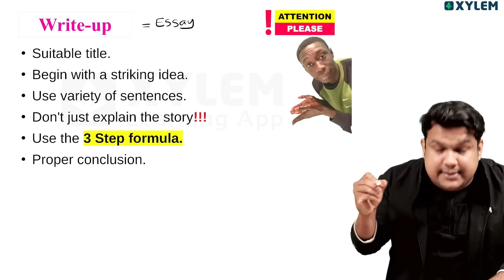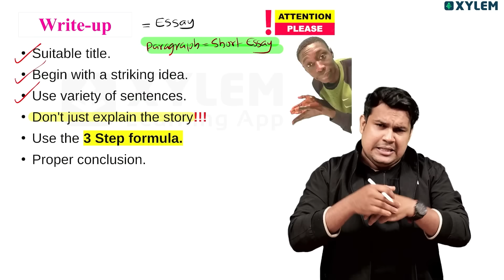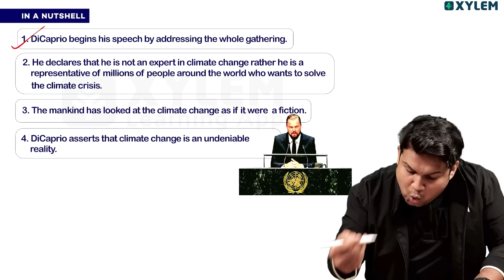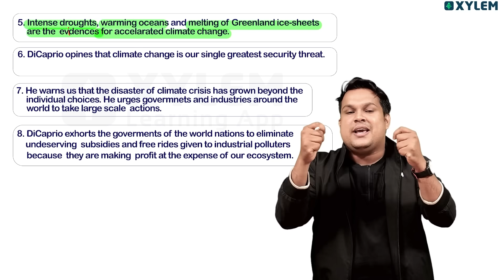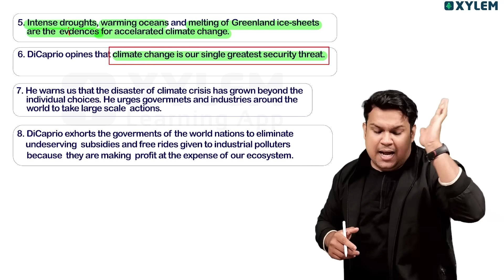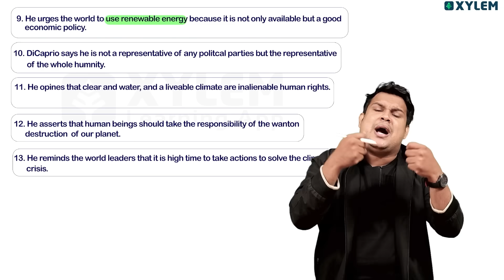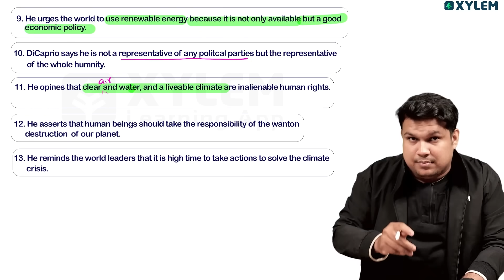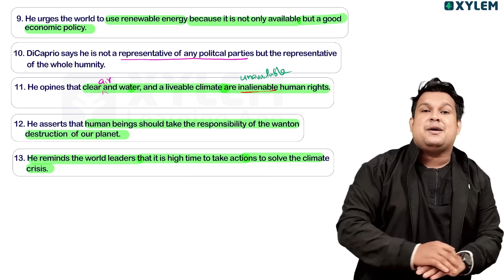English - Climate Change Is Not Hysteria - It’s A Fact ഏറ്റവും പ്രധാനപ്പെട്ട ചോദ്യം | Xylem Class 9